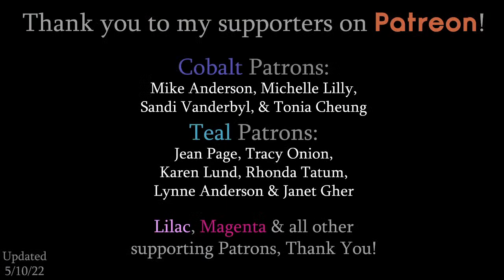How to paint a White Owl in Wildflowers | LIVE Acrylic Painting Class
Time stamps:
00:00​ Welcome Chat
29:39 Supplies
36:32 Announcements (I'm moving!!)
34:10 Start of Class

Colors we'll be using in this class:
Titanium White
Black
Raw Umber
Orange
Medium Yellow
Bright Green
Ultramarine Blue

Individual Supplies:
CANVAS: I'll be using an 11x14, but any size should do. You'll just have to adjust as necessary But for practicing, I will typically use a 9x12 Canvas Pad

ACRYLIC PAINT:
Paint kits:
- I use Hippie Crafter Acrylic Paint
- 1-2 people/classes | 24 colors
- 3-4 people/classes | 24 colors
- 1-2+ people/classes | 48 colors
- 3-4+ people/classes | 48 colors